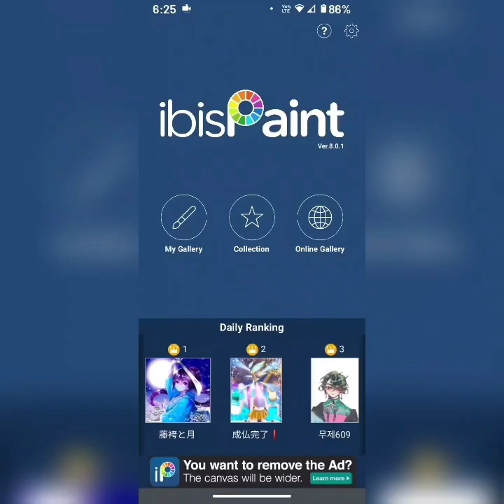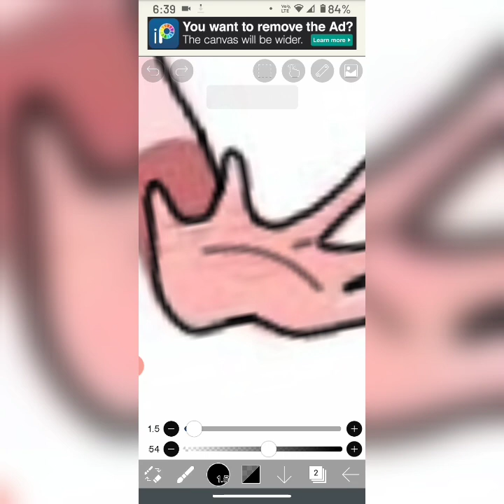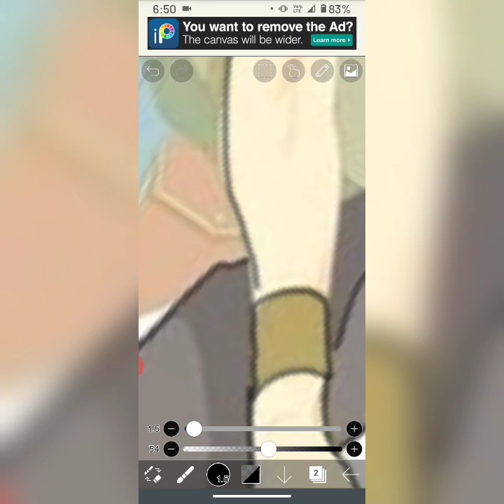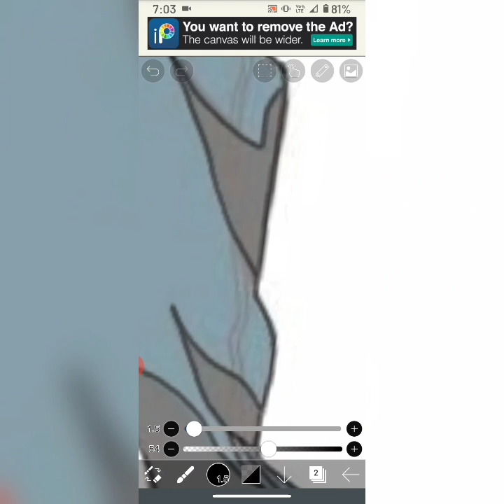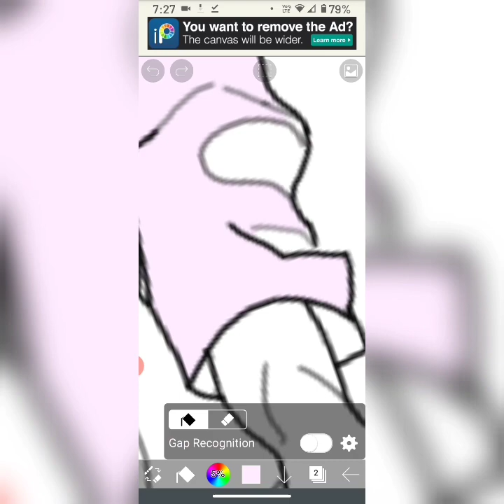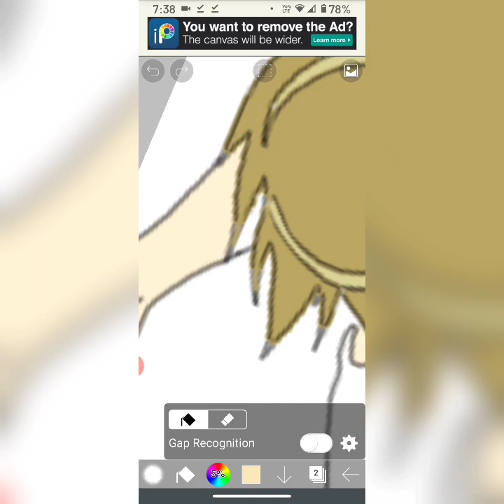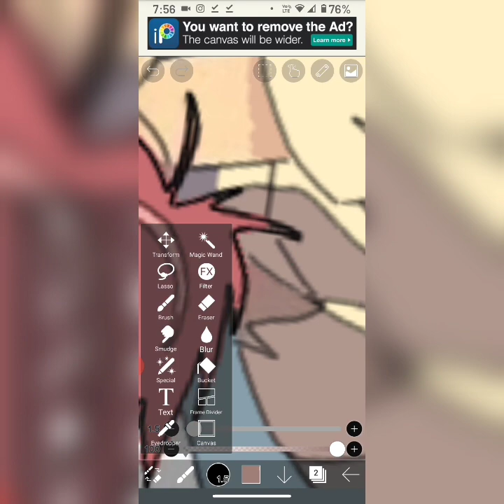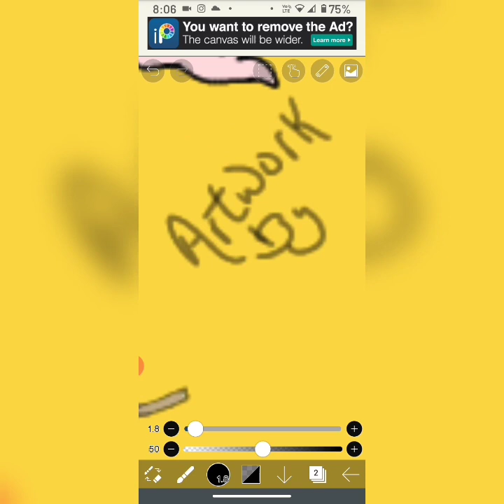Ibispaintx Tutorial The God Of Highschool (Daewi Han Vs Jin Mori)